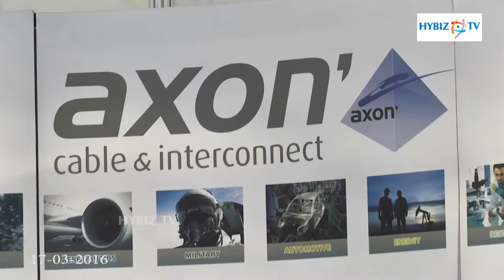Axon Cables - India Aviation Show 2016 - hybiz